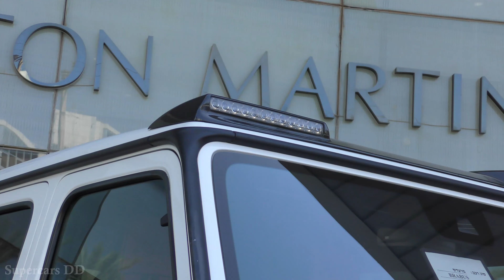White BRABUS 700 In Details - Based on Mercedes G63 AMG - Supercars DD